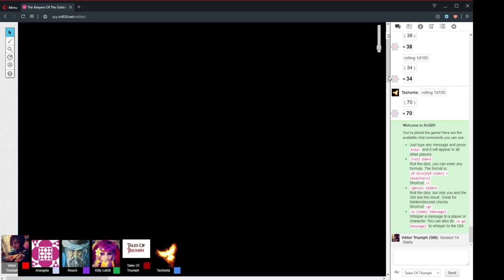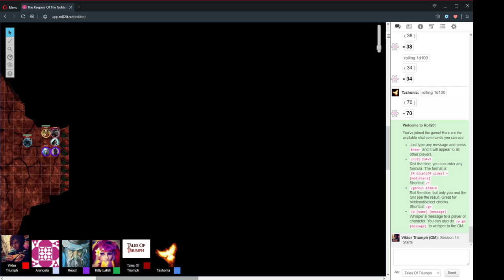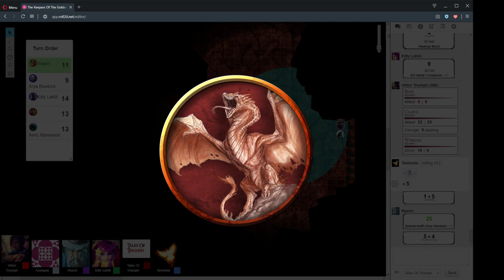The Keepers Of The Golden Gate Session 14 Part 1 "A Fist Full Of Lightning" 31/7/2019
D&D 5e - The Keepers Of The Golden Gate Session 14 Part 1 "A Fist Full Of Lightning" 31/7/2019

CAST LIST:
GM: Ryan